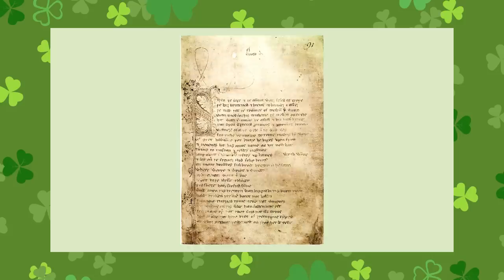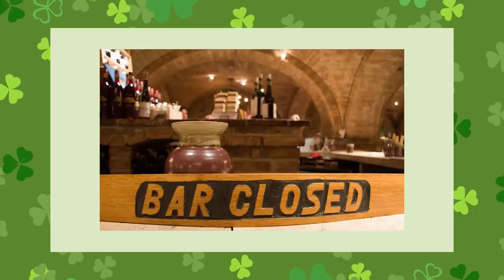Why we wear green on St. Patrick’s Day and other Irish traditions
St. Patrick’s day is a holiday laden with customs and traditions hailing all the way back to pre-industrial Ireland. Have you ever wondered why people wear green to ward off pinching? How about why people drink so much day of? The answer to the those questions may just surprise you.